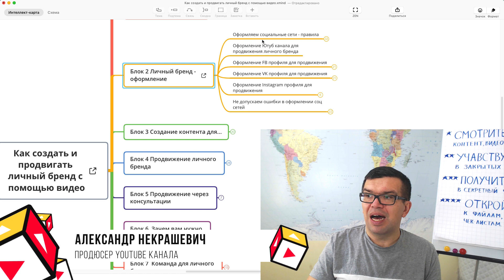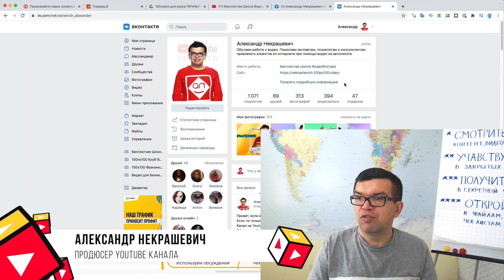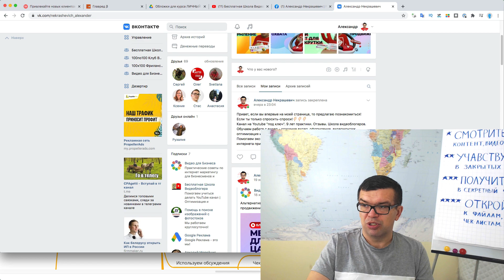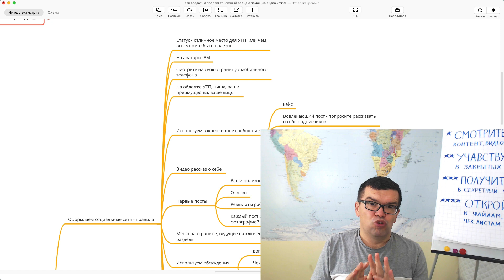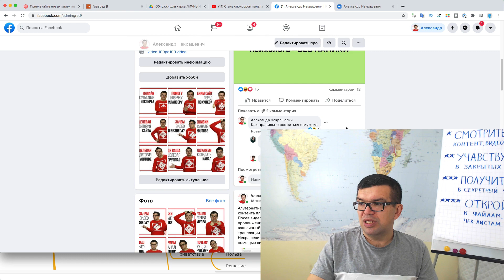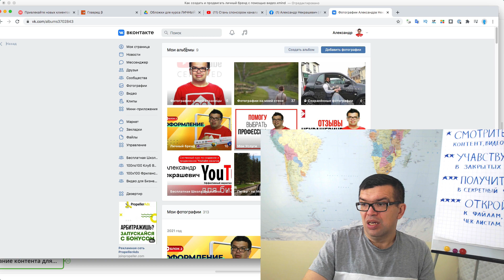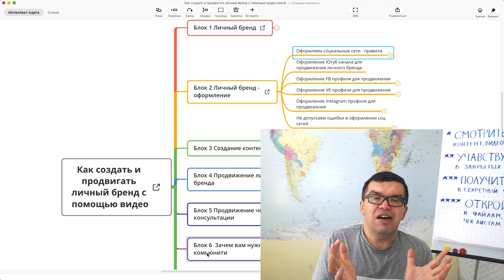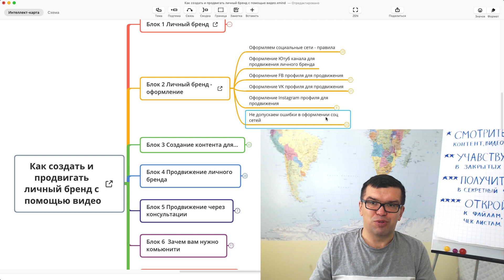Личный бренд от А до Я. SMM. Правила оформления социальных сетей для продвижения личного бренда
Смотрите, применяйте, понимайте!
Хотите прокачать личный бренд? Хотите создать личный бренд с чего начать не знаете?